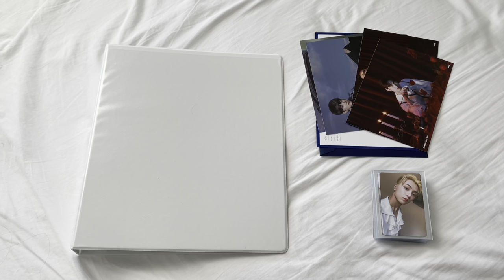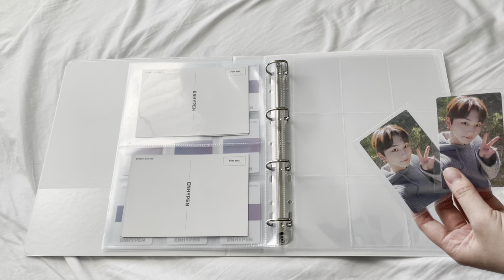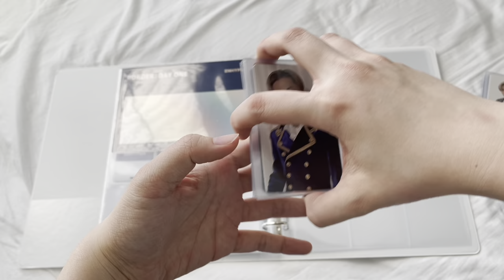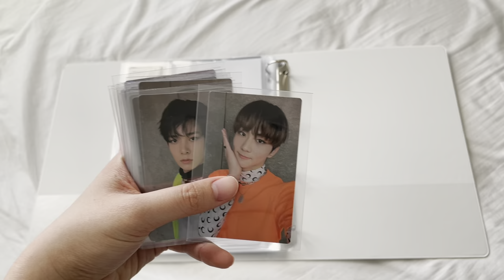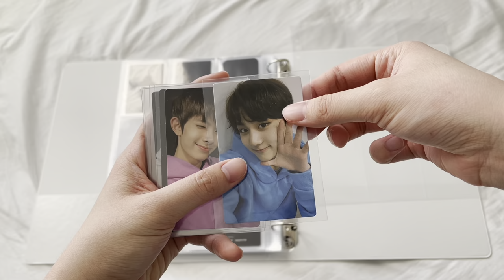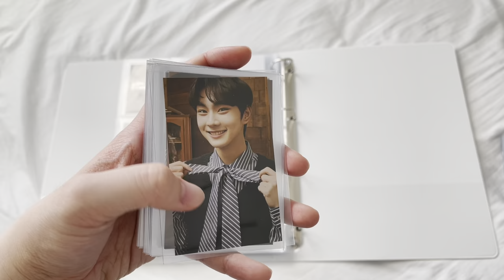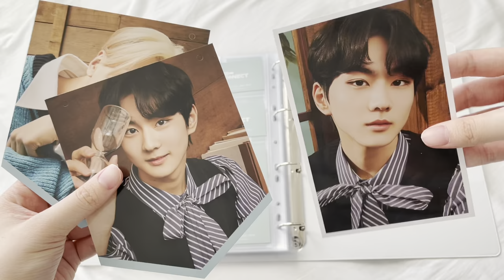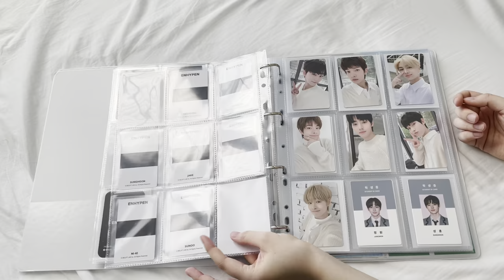🧸 storing + organizing enhypen photocards (ft. jungwon and jay collection) 🧸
enha has taken over my life 😆